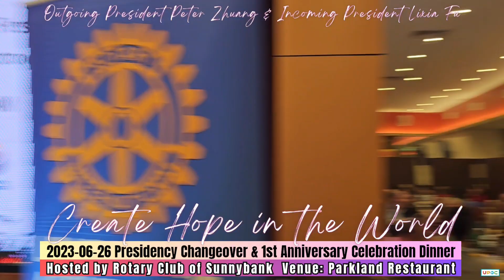2023-06-26 Sunnybank Rotary Club - Changeover Dinner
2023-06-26 Sunnybank Rotary Club - Changeover Dinner